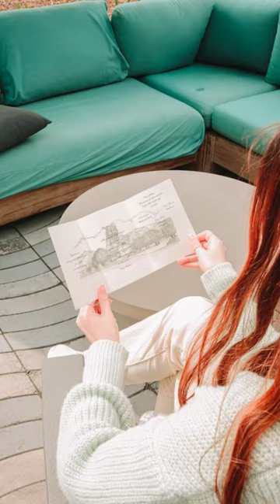Senior must-have gift ideas for the Class of 2024.🎓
Senior year just got a whole lot sweeter! 🍭💕 Class of 2024, send this to your parents for must-have gift ideas. 🎓